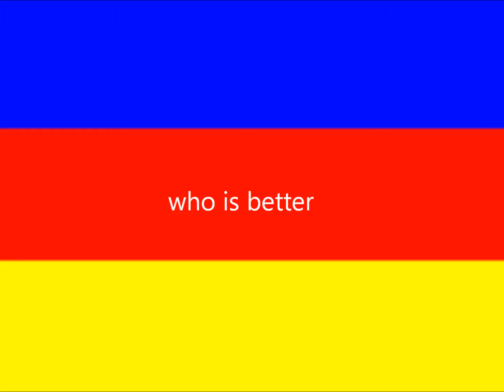who is better from adelaide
this will be the same thing as the nth melb 1 but with 2 adelaide crows players